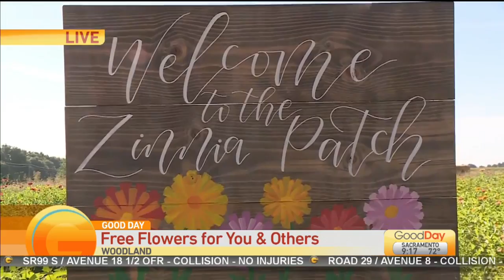Friendship Flowers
Lori Wallace has the scoop on these flowers that help you pay it forward.